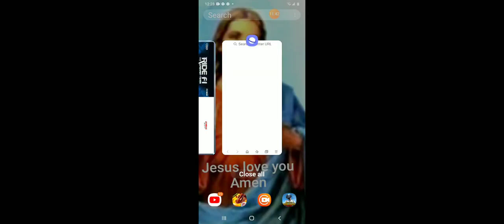(VEGAS CRIME SIMULATOR)TESTING 2 VEHICLES SUPER VEHICLES.FUN GAMEPLAY